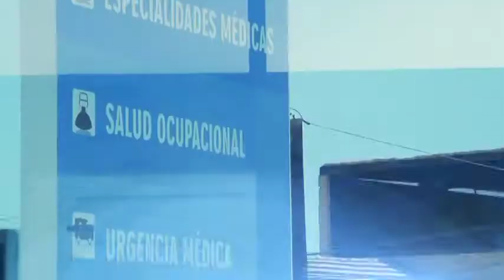SPOT CLINICA DE LOS VASQUEZ 2017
SPOT DE PRUEBA 2017